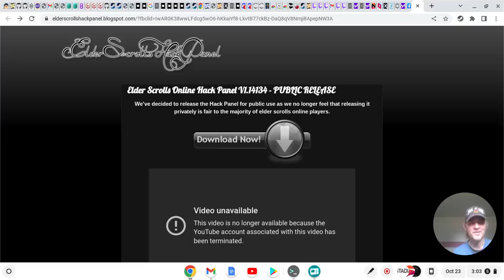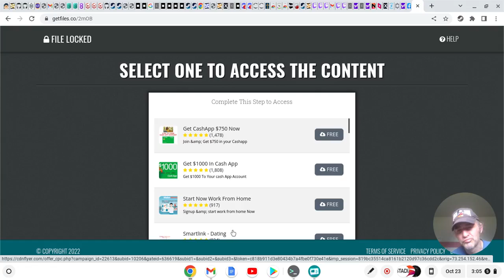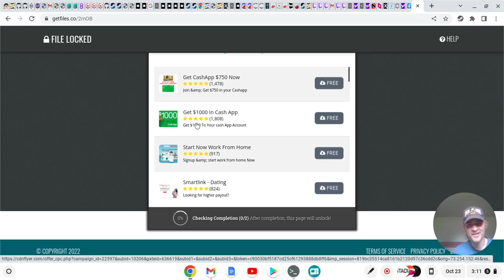Elder Scrolls hacking integration 101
This is the basic fundamental course in beginning your download process for a game